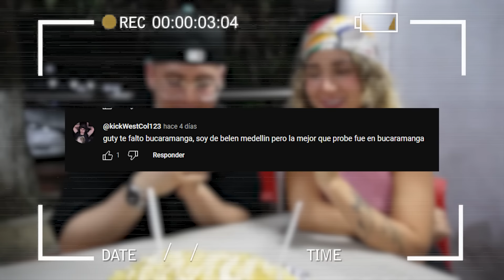7 DÍAS PARA ENCONTRAR LA MEJOR SALCHIPAPA DE COLOMBIA | DÍA 7 FINAL🔥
DÍA 7/7 | Estoy en busca de la mejor SALCHIPAPA de todo COLOMBIA, en el capítulo de hoy voy a  dar mi veredicto final y decidir cuál es la mejor salchhipapa de COLOMBIA! Gracias por acompañarme en ésta increíble aventura.

LA BUEEENAAA!🤙🔥